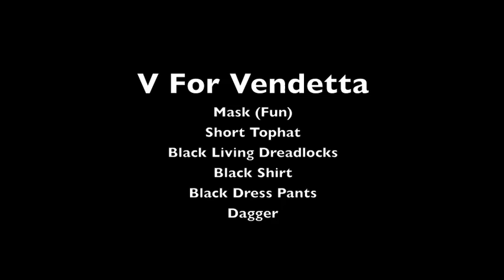Scribblenauts Remix Cool Character Outfits 3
Here are some more of my favorite costumes for Maxwell to wear in the game Scribblenauts Remix! (Part 3)